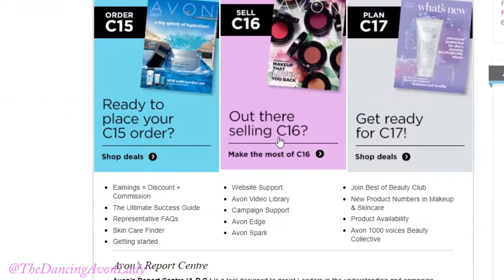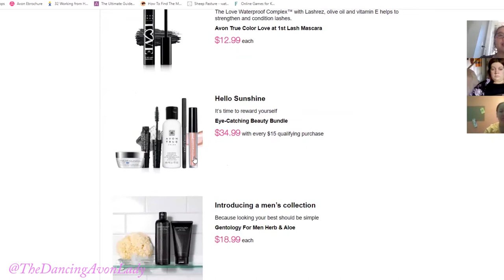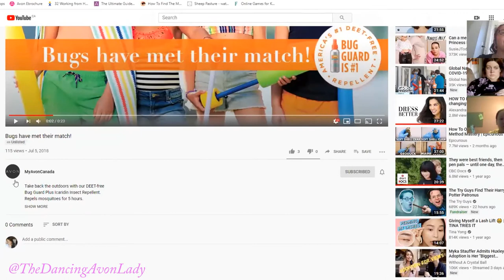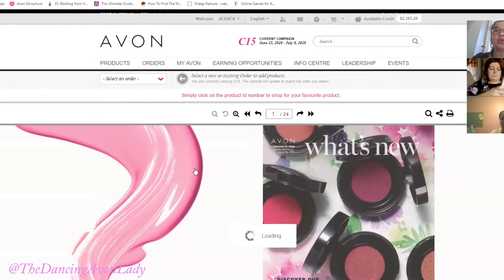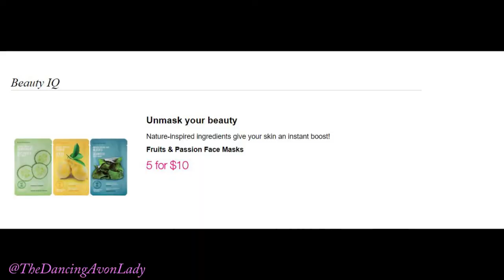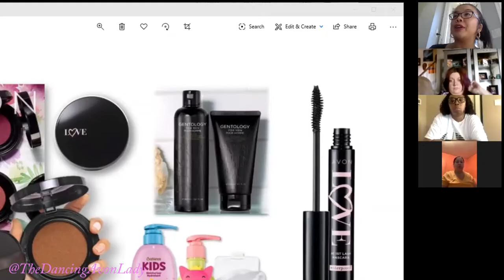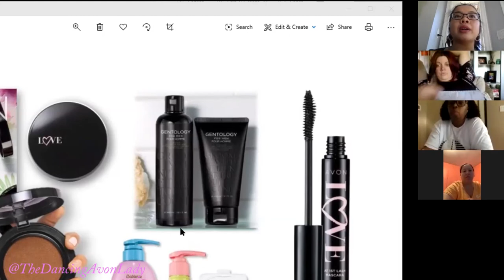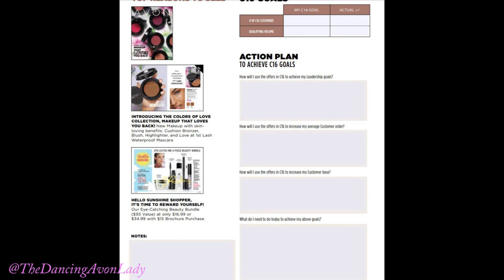c16 Team Meeting|The Dancing Avon Lady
Campaign 16 Prep Zoom Meeting

xo's  Jessie